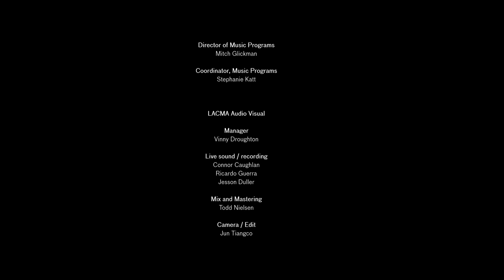Jazz at LACMA—John B. Williams Quartet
This year marks Jazz at LACMA's 30th season of celebrating L.A.'s finest jazz musicians. While the in-person concert series is currently on hold, you can join us for virtual concert experiences featuring music and interviews hosted by LACMA's Mitch Glickman. Tune in with your family and enjoy the experience from home.

This week, join us for a concert and interview with the John B. Williams Quartet.

Through the course of a career that has spanned nearly 50 years, legendary bassist John B. Williams has performed and/or recorded with Horace Silver, Hugh Masekela, Dizzy Gillespie, Kenny Burrell, Jon Hendricks, Jimmy Smith, Sir Roland Hanna, Benny Carter, Louie Bellson, Freddie Hubbard, Count Basie, Louis Armstrong, and many others. Williams was the house bassist for late night TV icons Johnny Carson and Arsenio Hall and was a member of the Nancy Wilson Trio for 25 years.

Jazz at LACMA is made possible in part by a grant from the City of Los Angeles Department of Cultural Affairs. Broadcasts are made possible through the support of the office of Los Angeles County Supervisor Sheila Kuehl.

Image: Courtesy of John B. Williams

About LACMA